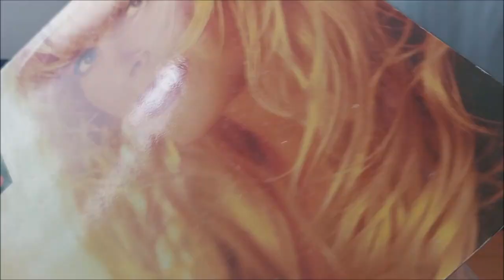LP / Lita Ford – Stiletto / 1990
Čtvrté album Anglické kytaristky a zpěvačky Lita Ford v podání :  Kevin Osborne, Lita Ford, Mike Chapman, Ozzie Melendez, Tim Lawless, Pablo Calogero, Donnie Nossov, Myron Grombacher, David Ezrin, Richie Cannata, Barry Danielian, Alice Cooper